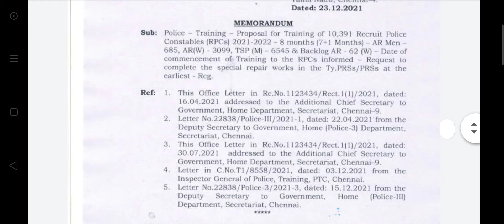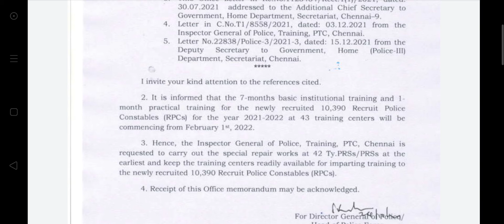tnusrb FINALLY PRS TRAINING - FEBRUARY START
hello friends 😊

I explained when the training started for selected candidates...

I hope you all understand my video ☺️